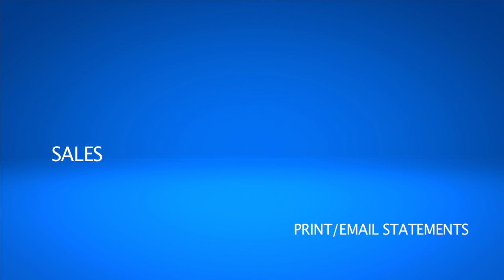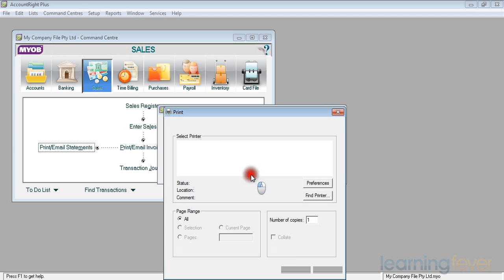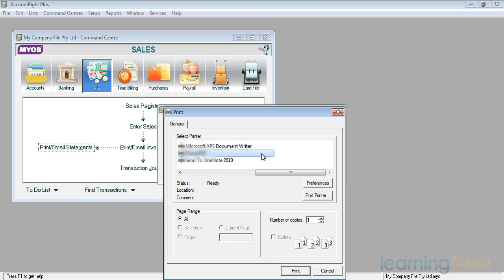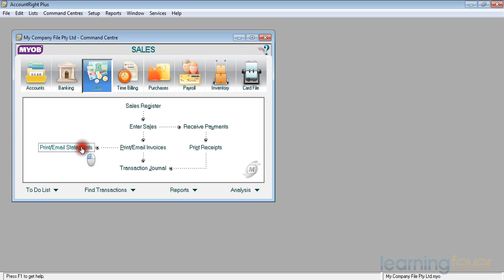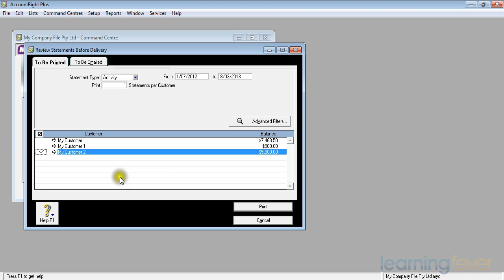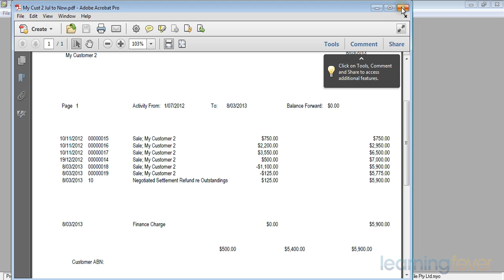How to Send Statements Using Email or Print MYOB Training (2019)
In this MYOB Tutorial video, you will learn how to send an Invoice statement or activity statement to the customer. Show what the customer owes you according to your statement. Sending statements in MYOB is easy once you watch this in-depth MYOB tutorial on How to Send Statements Using Email or Print (2019) MYOB Training. You can select which customers you can send statements to.

This is a great course for a sole trader, a small to medium business owner or anyone wanting to kick-start a new career in bookkeeping or accounting using the most popular accounting software tool, MYOB!

In this introductory series of MYOB for Beginners, Andy Leonard takes you step-by-step through the different modules within MYOB. It begins with creating a new company file, running a 'Cash Book' through a bank account or a credit card, enabling you to record how much came in, where it came from and where it was spent.

This course follows the MYOB screen demonstrating the modules you will use the most, such as cash sales, supplier payments, and stock inventory.  It is an easy to follow course covering all aspects of running your own business.

50% of all revenue is donated to one of the three charities which help provide jobs and growth to women in need.